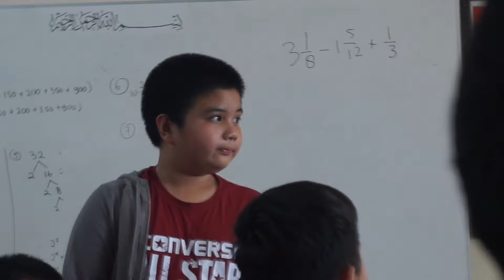Manusia Nyebur Danau !!!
Hai guys
Check instagram aku yuk!

Faq :
Umur? 11
Kota? Palembang
Kelas? 6
Another YT Channel? The Tania and Aurel

Maaf kalo jarang up vid🙏🏻

See you again bye!!